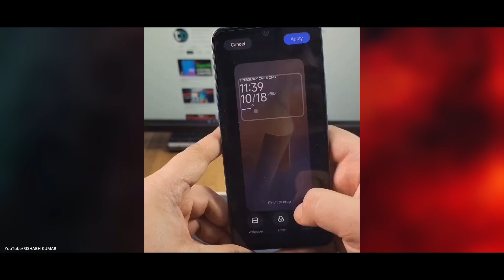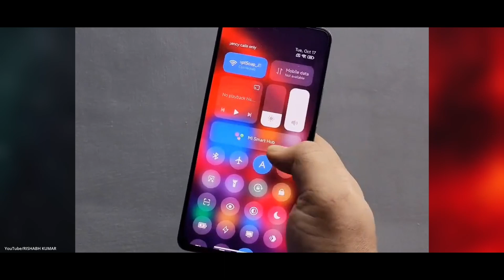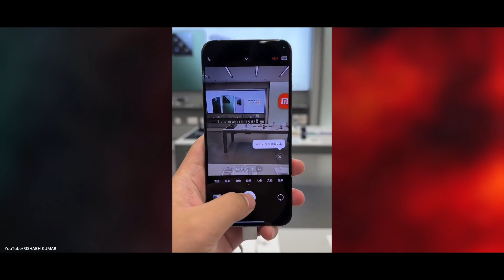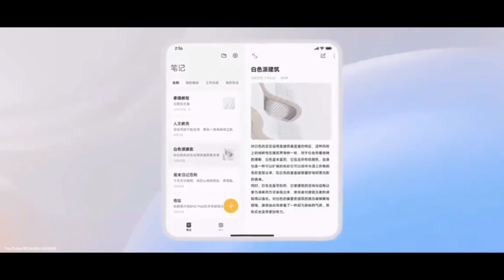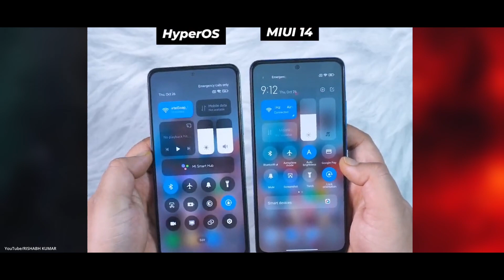Hyper OS Features is Here - Better than MIUI ?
dosto aaj mai iss video me baat kar rha hu hyper os ke baare me ki aakhir ye hyper os featues kaisa hai aur hyper os india me aayega yaa  nahi yaa phir hyper os ka review kaisa hai kya miui se better hai yaa hyperos vs miui me kaon aacha hai sabkuch bataya hai iss video me end tak dekho 🙏

My GEARS

RING LIGHT
BACKGROUND LIGHT
SMART PHONE